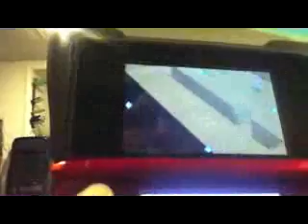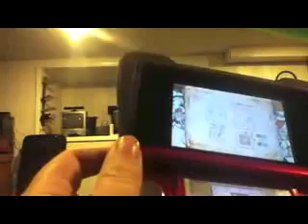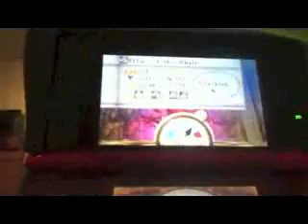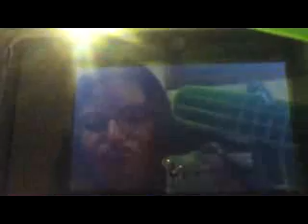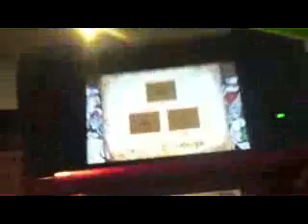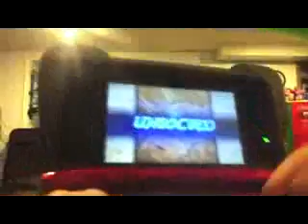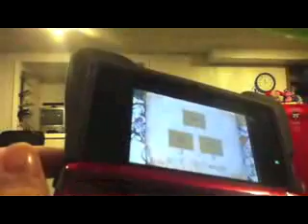Doctor Lautrec FK quest 30 part 2/3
The Piercing of Paris
Features A la la nita by the cheetah girls and get your head in the game by high school musical
Treasures used:
Pitcher of the Steed
Effigy of the Whale
Bell of Cherry Blossoms
Note: I don't own Doctor Lautrec (as in making this game NOT owning the one you buy at the store) or any franchise relating to it.